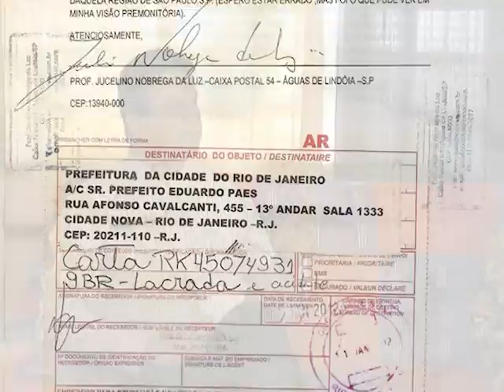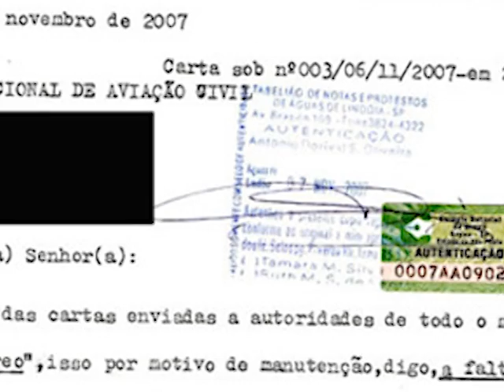Médium Jucelino Nobrega da Luz com VIVIANE LEITE, previsões.